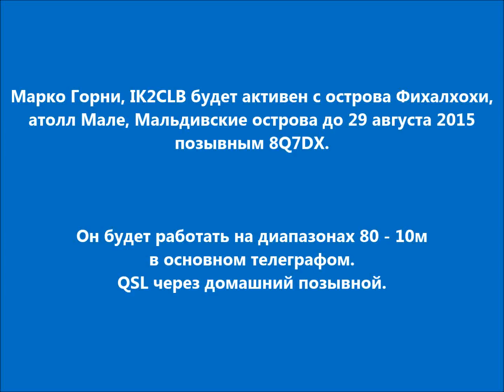8Q7DX Остров Фихалхохи. С сайта dxnews.com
Марко Горни, IK2CLB будет активен с острова Фихалхохи, атолл Мале, Мальдивские острова до 29 августа 2015 позывным 8Q7DX.